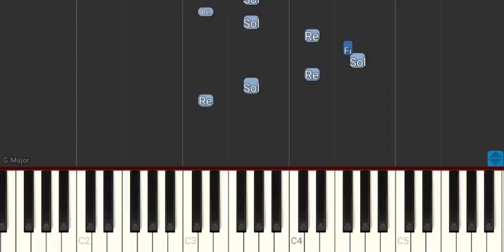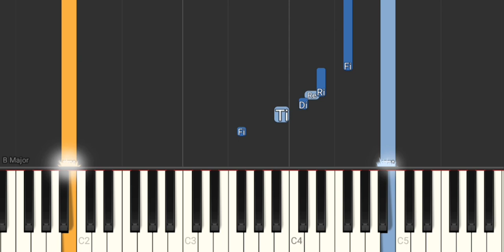Deixa - Bruno e Marrone (Com Mão Esquerda) - Tutorial Piano Teclado Partitura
Link com Letra e Cifras para tocar o acompanhamento, com a mão esquerda, no teclado